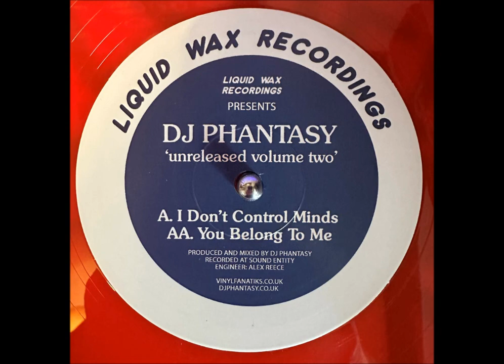DJ Phantasy - You Belong To Me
Previously unreleased '93 DJ Phantasy.

DJ Phantasy – Unreleased Volume Two
Label: Liquid Wax Recordings – HAN023, Vinyl Fanatiks – HAN023
Format: Vinyl, 12", 45 RPM
Country: UK
Released: 1993 / 2023